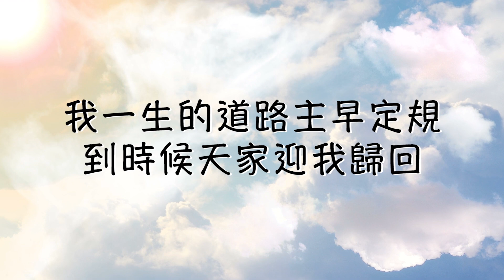010 -B 天地間的萬象- 【 口唱心和心被恩感】- 寇世遠 天聲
中國有一位蒙主重用的弟兄，教會聚會所最初的負責人倪柝聲弟兄，在一九七二年在大陸上去世了，那時我正在美國，由「暗室之后」蔡蘇娟老姊妹親口告訴我的，我們在主前為他禱告，他真是息了自己的勞苦，天上必有冠冕為他存留。他的書在海內外實在幫助了許多人，他有一個見證是關乎愛弟兄的，很可以作我們的榜樣，他傳福音帶領人，實實在在結了許多果子，後來有一個他一手扶持的人，有求不遂，對他不滿，竟打電話來痛罵他，他的太太在旁邊，看他在電話中挨罵，一直被罵了十幾分鐘，他不說一句話，就一直聽著，聽到對方罵完了，他就說「謝謝」，然後放下電話。

他的太太在一旁就問他:「他是你一手帶起來的，怎麼如此無理取鬧呢?像他這樣一定不是屬靈的人，他罵完了，你為什麼反而謝謝他呢。」他說:「我實在要謝謝他，因為我知道主要藉著他來對付我，免得我自高自大。這位弟兄即使把我捧到天上，我還是我。即使把我踢下地獄，我還是我。」

這句話是倪拆聲的名言，意思是說，無論人家怎麼捧你，稱讚你，不能增加你什麼;人家怎麼罵你 ，對付你，也不能減少什麼，你還是你。你必須在神前站住，你在神前有多少份量就是多少份量，人不能加增你一分一毫，也不能減少你一分一毫，人的真實份量是在上帝的天平上最後作決定，信徒不是蓋棺論定，乃是站在基督臺前，才被判定，那個時候各人要按所行的或善或惡受報，所做的或是草木禾稭，或是金銀寶石，那時才能顯明，所以我們一定要學習忍耐，學習謙卑，千萬不可恨人，你如果說愛神，卻恨人，就是說謊話，求主憐憫，用寶血潔淨，把我們都從這些謊言的光景裏拯救出來，免得落在第二次死的刑罰中。

    主天天藉著環境和你所接觸到的人、事、物來修理你，所以你越事奉主，越會覺得莫名其妙，有許多無緣無故的遭遇會臨到你。我告訴你，沒有無緣無故的事，都是有緣有故的;沒有莫名其妙的事，都是有名其妙的。我說過:基督徒字典裏沒有「偶然」這詞，一切都是必然的，都掌握在這位創造天地萬物的神手裏，祂控制一切、掌管一切、安排一切、定規一切，我們人呢?只要順服祂、信靠祂，相信主的寶血能洗我們的罪，相信聖靈在我們心中帶領運行，天天靠主，不怨天、不尤人。我常常講什麼叫做聖徒呢?有兩個聖字，外面有「聖經」，裏面有「聖靈」，兩個聖加起來就造成一個聖徒。聖經在外面指導我們該做什麼，不該做什麼，做原則性的指導;聖靈在人心中做細則性的帶領，指導我們如何行所當行，止所當止。只有聖經與聖靈能造就聖徒，使他能過真正聖潔的生活，但願神藉著今天的信息，帶領每一個人，從污穢的光景進入聖潔，從不認識神到認識神，從蒙恩的基督徒到事奉的基督徒，大家都成為主手中有用的人。阿門!

(寇世遠研經集 11 冊 16、 17頁)

(010)天地間的萬象
   1. 萬象(詩 33:6) 萬事(羅8:28) 萬物(約1:3) 偶然(加6:1) 自以為義(伯32:1)
      管教(來12:6) 無益(約6:63)
   2. 苦杯(哀4:21,太26:39) 餘下光陰(彼前四: 2)
   3. 美意(太11:26,路10:21) 定規(徒27:1) 冠冕(提後4:8, 林前9:25)

010天地間的萬象
寇世遠 配詞       O. AHNFELT 曲       E調
一、
天地間的萬象萬事萬物,在神手中皆持之有故,
基督徒的字典中無"偶然"    故應當一切聽其自然,
一生事不如意十常八九,     藉禱告交托於我何有?
切不可發怨言自以為義, 受管教後悔無益。

二、
有時候環境中烏雲滿天,我知道有主苦杯亦甜,
有時侯心境中花香遍地, 我知道不可忘形得意,
總不要隨境遇忽喜忽憂,只要成全主旨復何求?
立定心志奉獻餘下光陰,向人人勇傳福音。

三、
懇求主常提醒我不忘記,凡事臨我自有主美意,
我一生的道路主早定規, 到時候天家迎我歸回,
在今生背十架仍然歡笑, 因知得失禍福不重要,
在永世戴冠冕與主談心,猶覺虧欠難為情!

☀️影像及文字版權均屬天聲傳播協會所有***